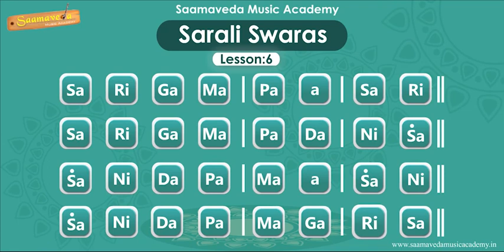Carnatic Classical Music Lessons for Beginners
Carnatic Music Lessons for Beginners | Listen and Learn Sarali Swaras Lessons 4 to 6